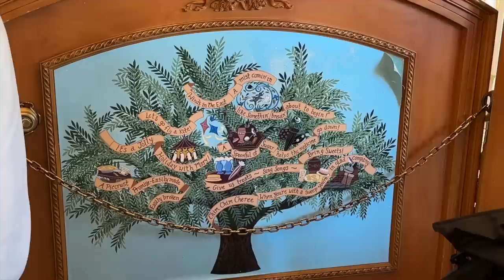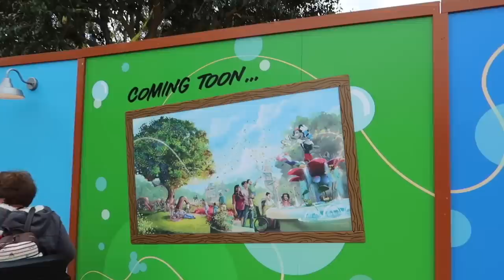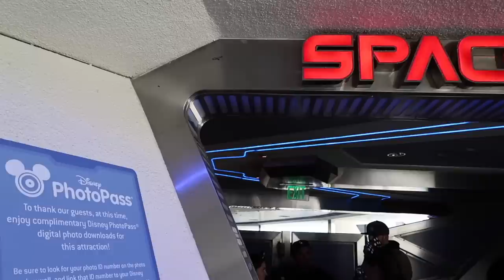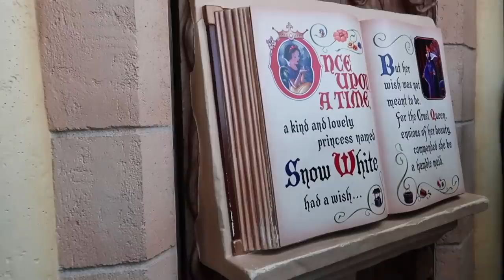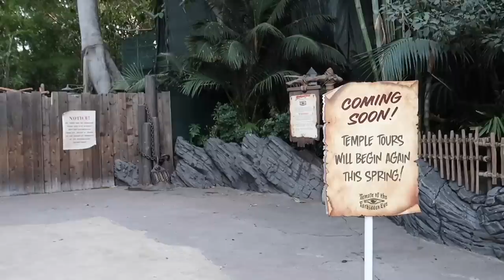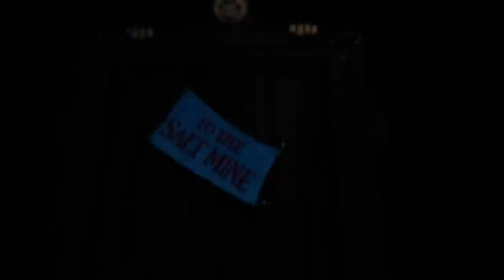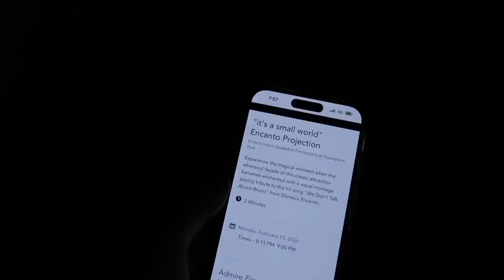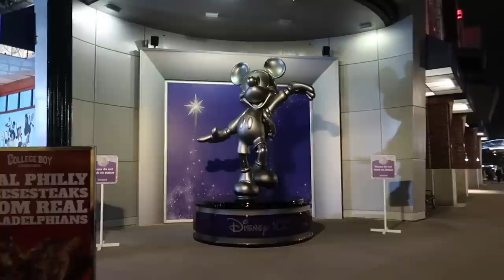WE WENT TO DISNEYLAND! A FULL Day of Favorite Rides, Snacks, Wondrous Castle Show & So Much More!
Join us as we visit Disneyland theme park in Anaheim, California for our first time together, and do a lot of firsts, finding new favorites and revisiting many classic favorites - in February 2023 during the Disney 100th anniversary! So much magic and nostalgia as we ride submarines and boats, cars, spaceships and bobsleds, visit Mickey's ToonTown, ride classic dark rides like Mr. Toad and Snow White, see the brand new Encanto projection show on It's a Small World and the brand new 100th anniversary nighttime show, Wondrous Journeys on Sleeping Beauty Castle, try delicious snacks and treats and SO MUCH MORE! We ride so many rides, see so much fun entertainment like the Disneyland band and even get to march with them, ride a horseless carriage down Main Street USA, ride the monorail, see the Hat Box Ghost and all the fun differences between Disneyland and Walt Disney World rides and theming, just so, so much magic happens during Disney's 100th anniversary at Disneyland Resort, and I am so happy to be able to share it with you! From two Florida Walt Disney World locals visiting Disneyland who have rarely spent time in this park, everything is new and special for us! Please enjoy spending the day with us at Disneyland!